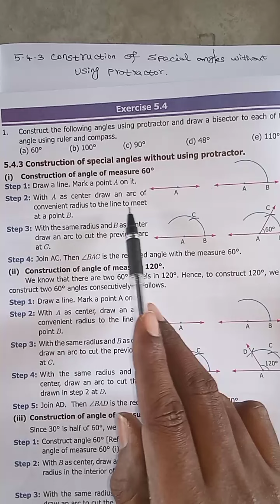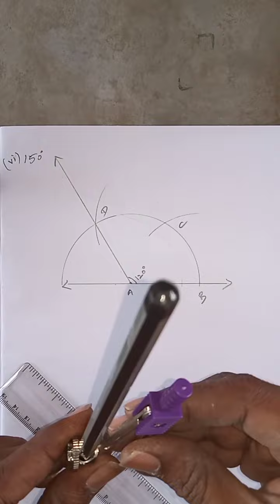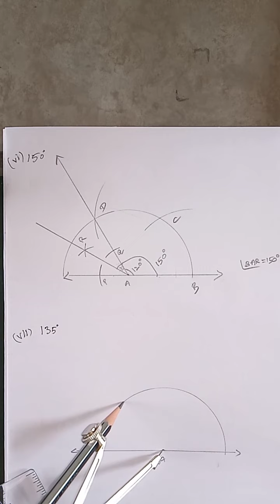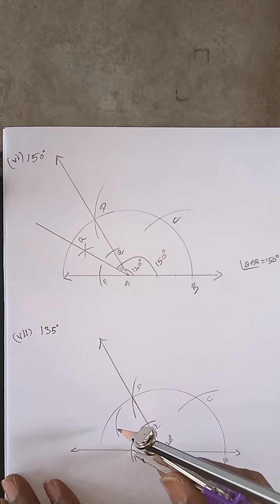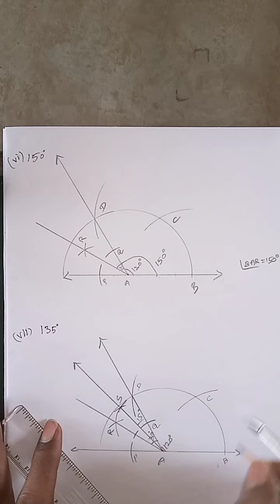VII-MATHEMATICS CH-5 GEOMETRY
5.4 CONSTRUCTION  EX 5.5
 Q.NO 1 (i) TO (vii)